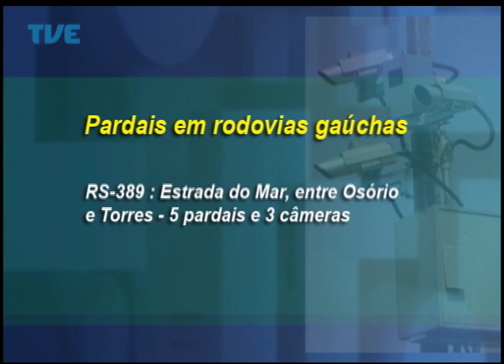Jornal da TVE - Primeira Edição - 25/07/2014 Bloco 1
Lançada no Rio Grande do Sul a Marcha Nacional das Mulheres Negras. DAER decide locais onde serão instalados os primeiros pardais nas rodovias estaduais. Patinador gaúcho quer vencer nos Jogos Pan-Americanos de Toronto em 2015.